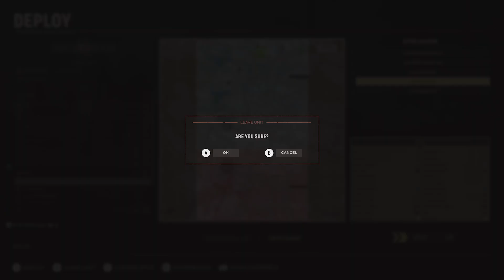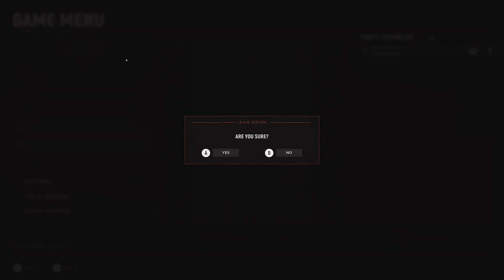Hell Let Loose with your boy tube